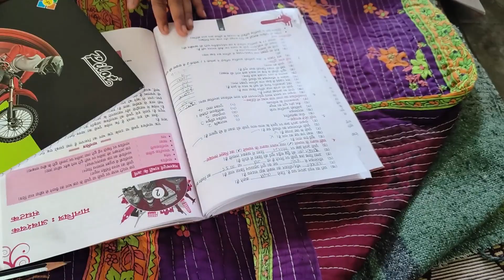Abhijeet ko mila bahut Sara homework 🥰😀 !!!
vlog, vlogs, blog, blogs, daily, daily vlog, family vlog, family blog, ranchi, bittu, bedia, bittu bedia,